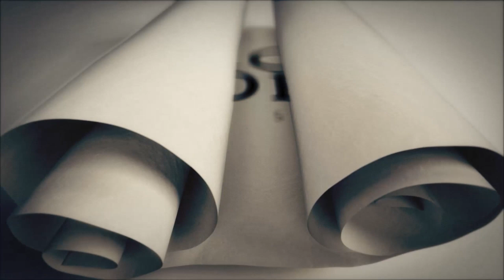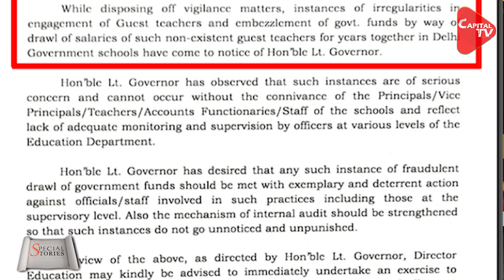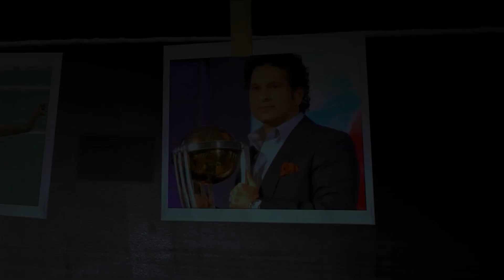Corrupt AAP: Kejriwal Government Broke The Record Of Scams | Capital TV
The Kejriwal government in Delhi is deeply engrossed in corruption. There is no department where there is no corruption. After the liquor and education scam, new scams are coming to the fore. So many scams done in the Kejriwal govt.